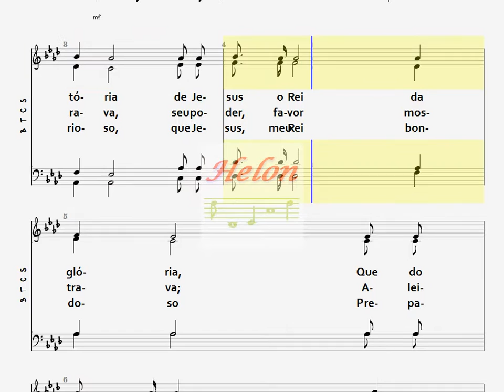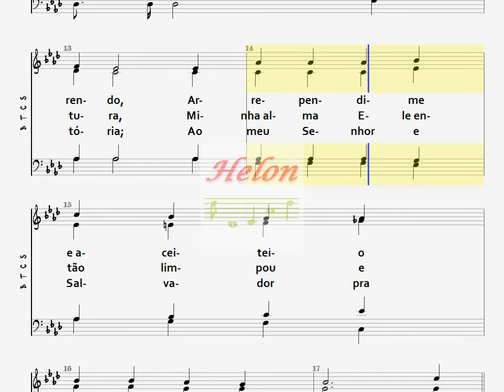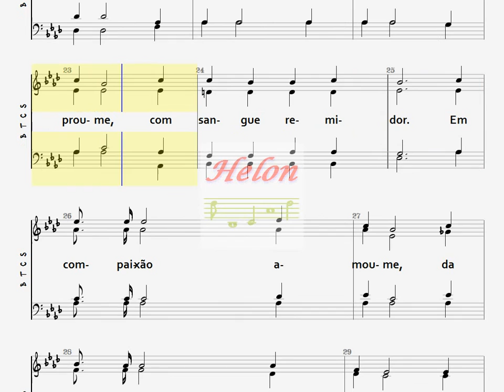039- VITÓRIA EM CRISTO - 4 NAIPES